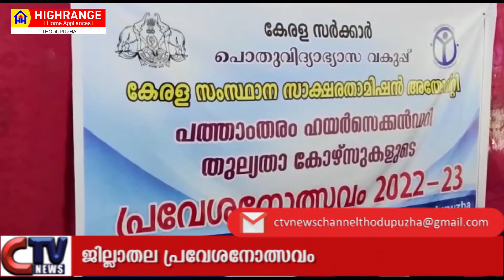ഹയർസെക്കൻഡറി തുല്യതാ കോഴ്സുകളുടെ ജില്ലാതല പ്രവേശനോത്സവം നടന്നു.